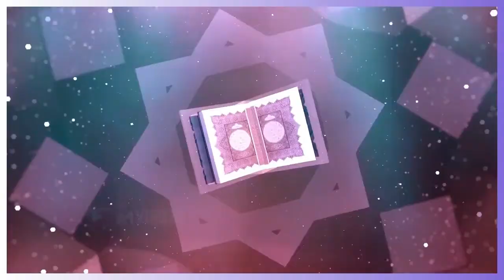BerBakti Kepada Orang Tua | Habib Ahmad Al Habsyi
Habib Ahmad Al Habsyi

Terus nantikan video terbaru dari channel Khoirul Ab dan semoga dari setiap video Khoirul Ab selalu memberikan berkah untuk kita semua, Amin

👉Coment

Dengan menyebarkan suatu kebaikan, insyaAIlah sekecil apapun itu akan menjadikan amal kebaikan dan bekal untuk kita nanti di akhirat.